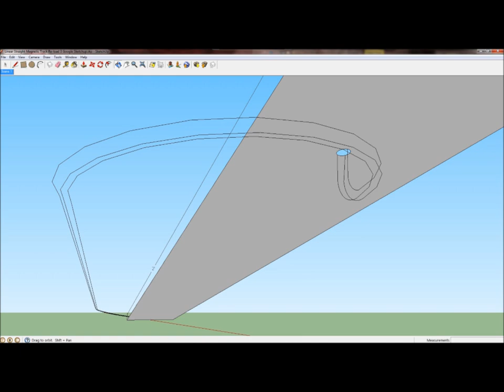Magnet ramp 14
Magnetic Propulsion Ramp re-loaded linear 2. Michael Q. Shaw